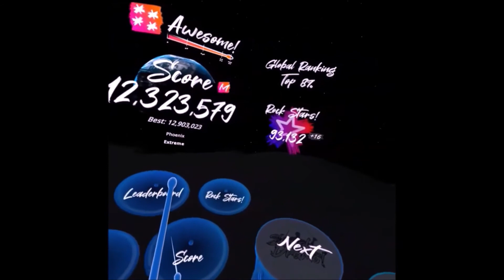KillerJoesph - RBjr Smash Drums VR "Pheniox" extreme